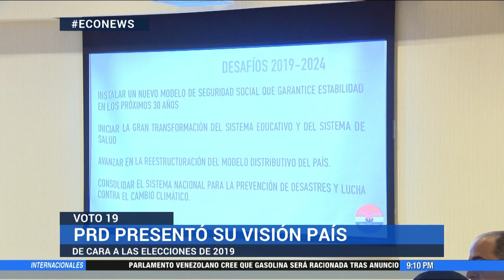El PRD presentó a directivos de MEDCOM, su enfoque del país para los próximos años